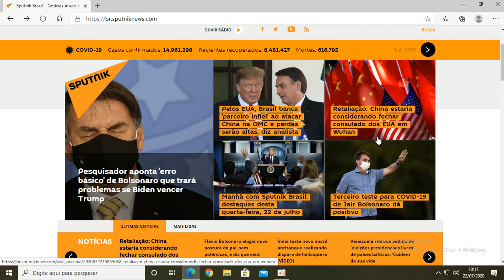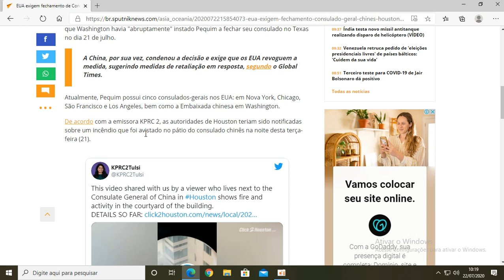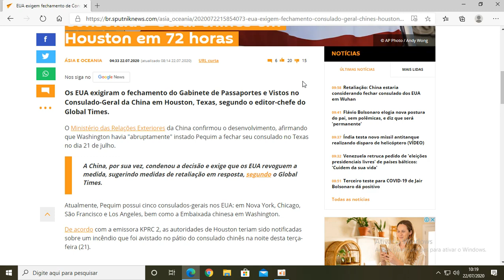EUA exige fechamento de consulado da China.